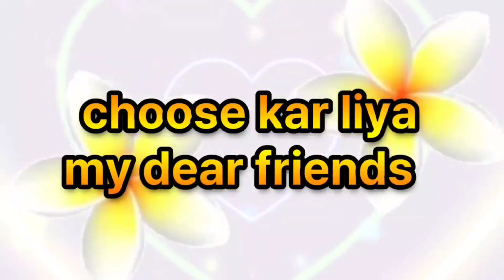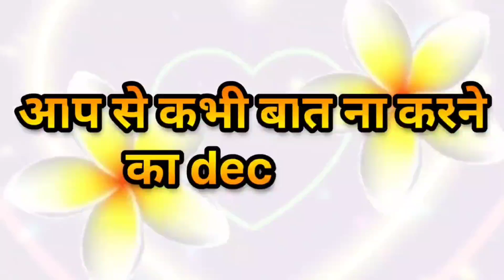ऐसा क्या डिसीजन लेने को मजबूर है आपके लवर/choose one number🌺/love /love quiz question and answers .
choose one number/love quiz game today/love game/love quiz question and answers .

vandana quiz
vandana games
couple games
love quizzes
love game

vandana quiz
vandana games
vandana